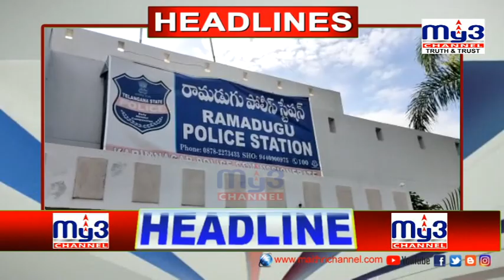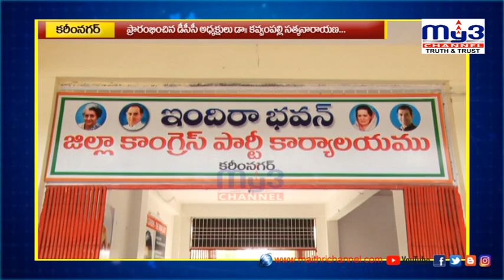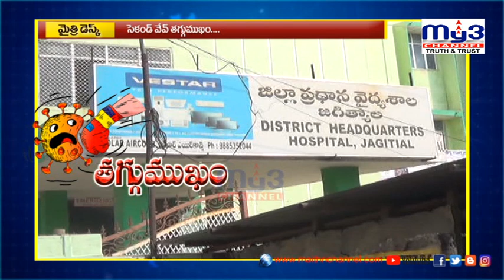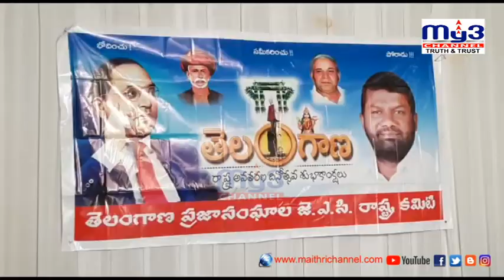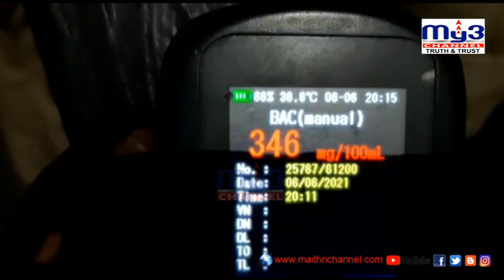MY3 News 8pm 07-06-2021